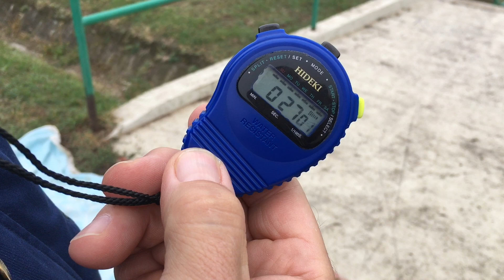Nem tucatverseny - tizenkettedik alkalommal hódították meg a tűzoltók a gátat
Csaknem kétszáz lépcsőfokon futottak fel a tűzoltók teljes védőfelszerelésben és légzőkészülékben október 1-jén Dunaújvárosban. A Fejér Megyei Katasztrófavédelmi Igazgatóság lépcsőfutó bajnokságán az évek óta visszatérő versenyzők mellett "újoncok" is rajthoz álltak.

A sorban már tizenkettedik alkalommal megrendezett bajnokságnak minden évben a Duna-parti lépcsősor ad otthont. A verseny különlegessége, hogy az alkalmi versenypálya tagolt, ezért mikor a versenyzők már úgy látják, hogy célba érnek, akkor szembesülnek vele, hogy még néhány (?) lépés hátra van.

További nehézséget jelent, hogy a fokok szintmagassága és mélysége is eltérő, így feladat teljesítése nagy koncentrációt, fizikai erőnlétet és kitartást igényel. A teljesítményt az időjárás is befolyásolja. Volt, hogy a májusi hőségben, két éve pedig a szakadó esőben kellett helytállniuk a hivatásos, önkéntes, önkormányzati és létesítményi tűzoltóknak. Ezúttal szitáló köd fogadta a versenyzőket.

A bajnokságon kilenc csapat indult: a székesfehérvári, a dunaújvárosi és a sárbogárdi hivatásos tűzoltók, a Fejér Megyei Katasztrófavédelmi Igazgatóság munkatársai, a bicskei önkormányzati, a lajoskomáromi önkéntes tűzoltók, valamint a dunaújvárosi papírgyár és vasmű létesítményi tűzoltói.

A versenyzők teljes védőruházatban és acélpalackos légzőkészülékkel, körülbelül húsz kilogrammos plusz súlyt magukra öltve futottak fel időre a lépcsősoron. A rendezők korcsoportok szerint, valamint egyéni és csapatversenyben is értékelték az elért szintidőket.

Videó: Szabó-Bisztricz Anett tűzoltó százados